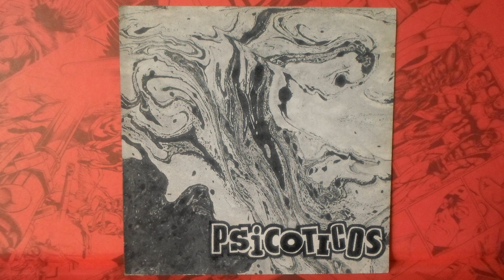MALASAÑA 1 - 19 - PSICOTICOS - Decisión extrema